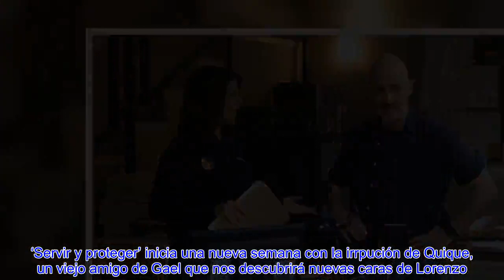🔴“ Servir y proteger ” Avance del capítulo #1318 Tras la pista de Quique